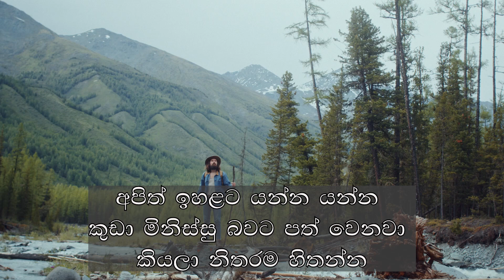රිපෝටර් ගේ කතා Episode 05 | ඉහළට යන්න යන්න කුඩා මිනිස්සු බවට පත් වෙනවා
Sinhala Motivational Video | ඉහළට යන්න යන්න කුඩා මිනිස්සු බවට පත් වෙනවා
රිපෝටර් ගේ කතා Episode 05
ඉහළට යන්න යන්න කුඩා මිනිස්සු බවට පත් වෙනවා

Voice By Trichini Wijesooriya and Madhushantha Bandara
Script By Madhushantha Bandara
Editing By Trichini Wijesooriya